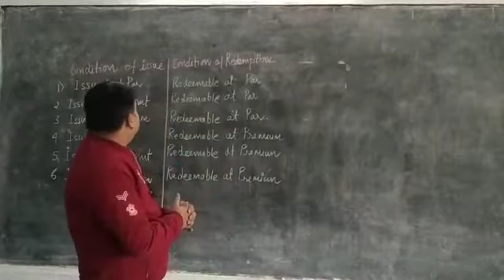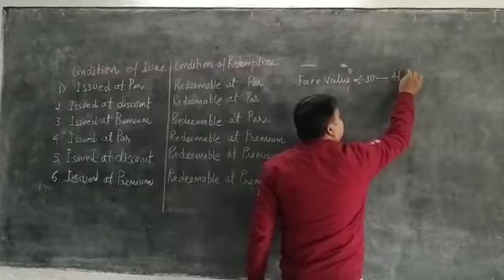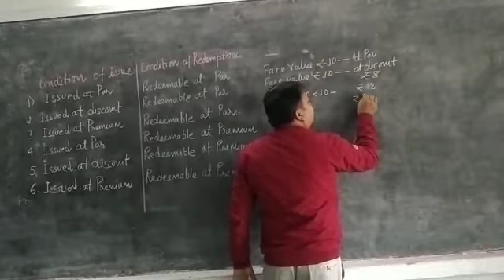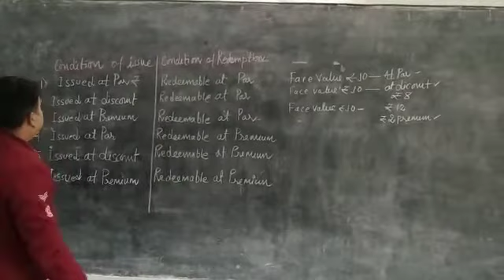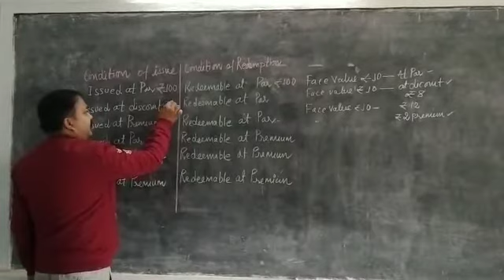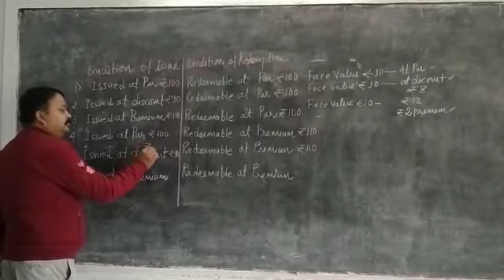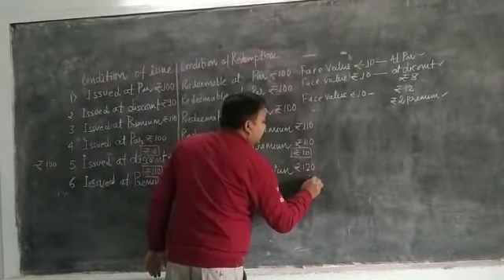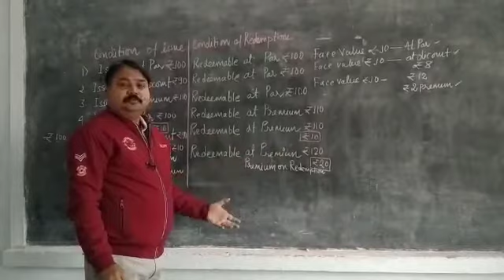XII Accounts Issue of Debentures Rohit Sah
मेरा मोबाईल मेरी शिक्षा